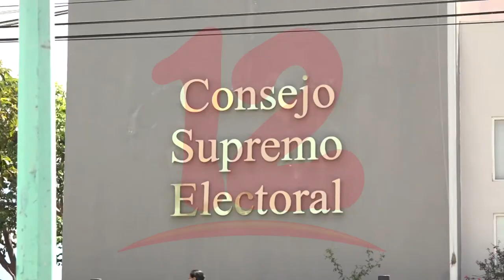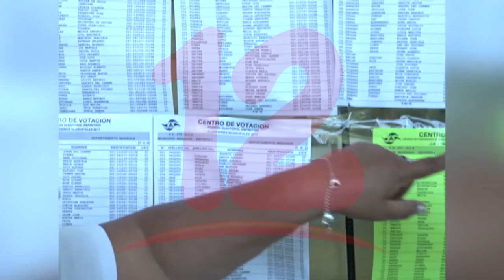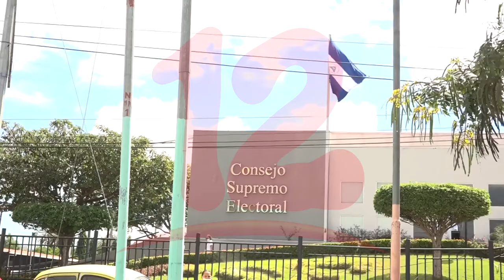Reforma a la ley electoral podría estar lista en el mes de abril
NosResistimosAlEmbargo Constitucionalista afirma que la reforma a la ley electoral podría ser en primera legislatura y que el principal cambio debe ser en el CSE.